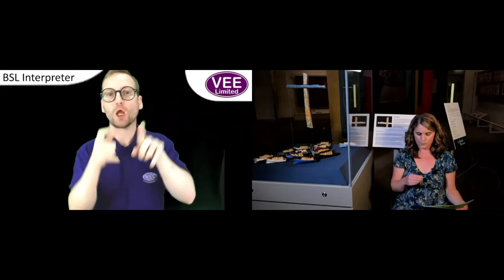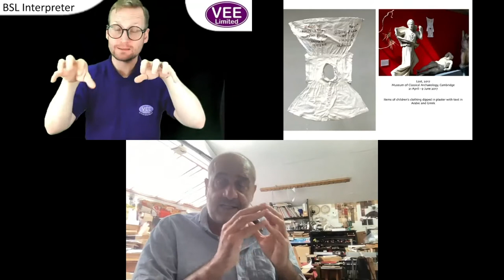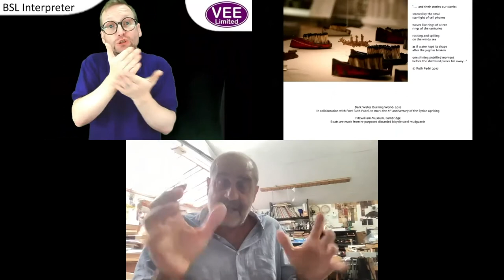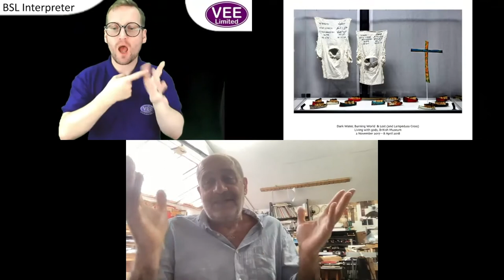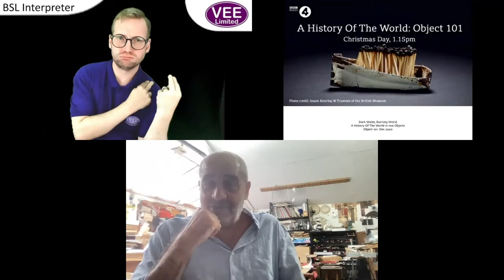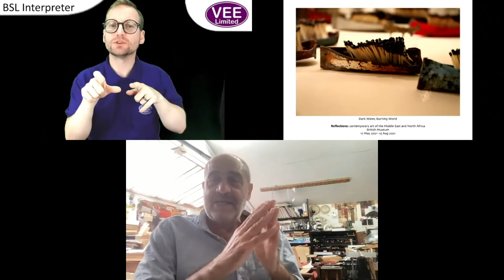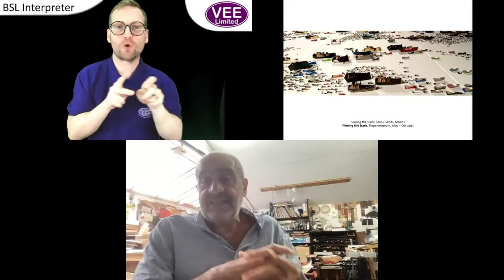Radical Late: Exploring Crossings: community and refuge - A British Museum Spotlight Loan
This event was originally broadcast live on Thursday 10 June 2021.